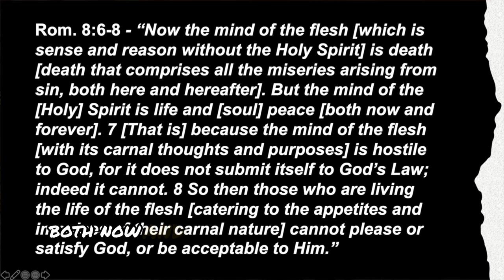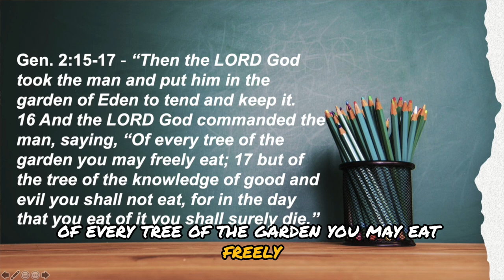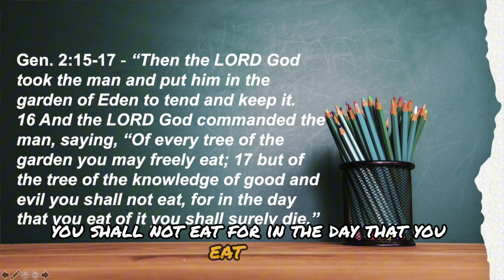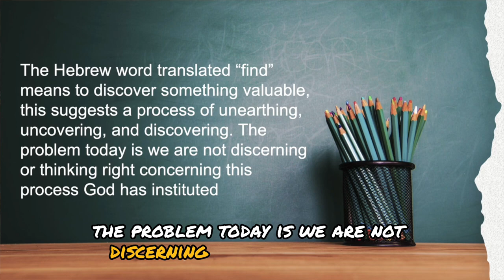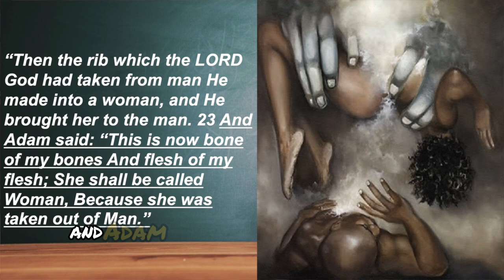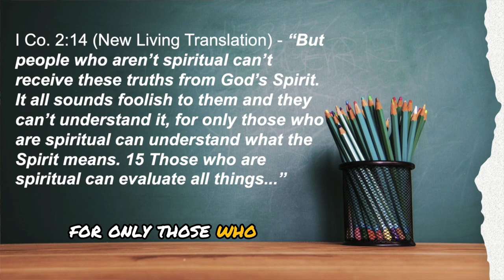The Power Of Our Thoughts Pt 2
In today's conversation we are continuing with part two examining The Power of Our Thoughts. We will examine the connection between "high level thinking," "right thinking," "thinking patterns," and the mind of Christ. The importance of where we are getting the food we feed our minds (information) from and "free-will. This is especially important in decision making as revealed in Genesis 2:15-17.

I invite you to join us at the "As A Man Thinketh" conference. asamanthinketh will be a transformative experience designed to empower men to realign their thoughts and emotions. This event fosters personal growth and helps men rediscover their true potential. This powerful event is taking place on October 17th-19th at The Potter's House in Dallas, TX, for a journey that promises to inspire and elevate your life. Speakers include
@BishopTDJakes, @DhariusDaniels, @JoelTudmanOfficial, @johnhopebryant and more. Praise & Worship with @IsraelHoughton.